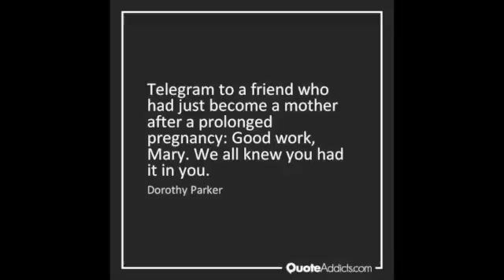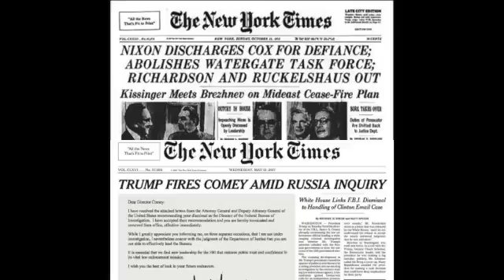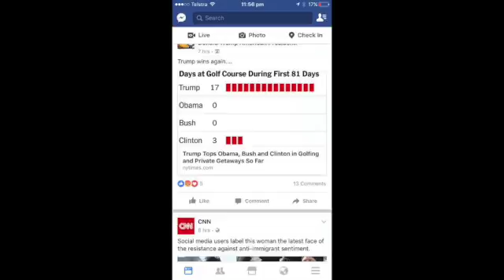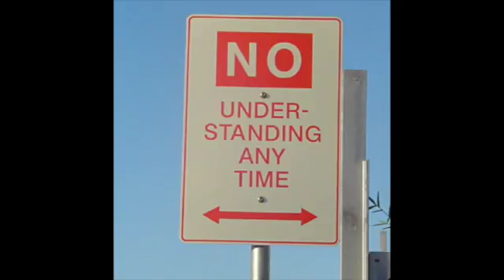Jun 3rd 2015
Julia Gillard dumps on Rudd, but stops short of calling him a misogynist. Each had been PM and each lied about liking the other and working well with them. At the time Gillard claimed she was being bullied she had been highly lauded as a policy person who was Deputy and held more ministries of substance than anyone else in the history of Australia's parliament, not counting transitional governments. Gillard is lying about Rudd's abuse and Rudd is lying about his support. Neither of them had good policy nous. The media is lying about what they knew and when, as they were partisan for each when they were PM. So everything that is said is reported as shocking. When really it is merely what liars and opportunists do.

Alan Bond might be dead soon. He has had a heart operation and the surgeon could not restart it after the procedure. Now he is in a coma and his blood is regulated by machine. He isn't rich, he isn't smart, he isn't graceful. He has a spectacular history as entrepreneur. His high point was the America's Cup race of 1982. His low point was engaging in the corruption of WA Inc and the ALP.

Russia and MH17 is a never ending story. The tragedy of the shooting down of a passenger airline is masked by the need for Washington to blame Putin. The base of the problem is Ukraine, which, egged on by Washington, has created the condition for war. They also probably were behind the shooting, either by instigating the shooting or doing the shooting to set up Russia. But Obama's foreign policy seems to be, to restart a cold war, to force smaller nations to bow before bigger ones. The benefit for Ukraine is to be shelled and fought over. In regional terms, someone needs to court India because they are a wild card. India is unlikely to ally with an ally of Pakistan.

Sef Blatter quits. Sort of. His position is, he will stay on until December, or January, to bring in new leadership. The old leadership was inept and corrupt and should have nothing to do with bringing in the next leaders. Expect Blatter to be forced out in days.

NSW Upper House votes to abuse Eddie Macguire. The bill was put forward by the Greens. It highlights the independent nature of the upper house of NSW and the fact that independents are appallingly bad judges of behaviour. Even were McGuire the worst felon, it would be inappropriate to use parliament that way. It is evidence the Greens need to be deregistered for abusing privilege. McGuire is a good person who is allowed to voice opinion. His opinion of the on field behaviour of former Australian of the Year Adam Goodes was salient. It should have been against the code of conduct for players. But there is a double standard at the moment regarding Aboriginal activity. Race is no way to unite a people.